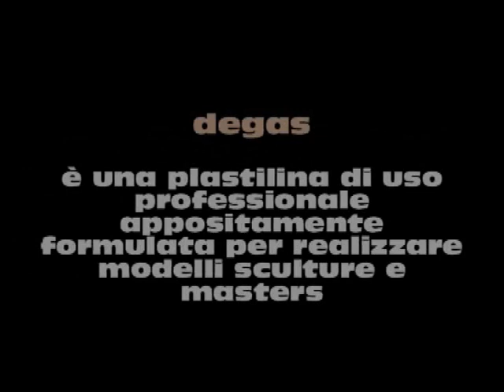PASTE DA MODELLARE Sculpting The Aging Process prochima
Video per modellare la creta Scultura e Modellato  MODELLO IN CERA